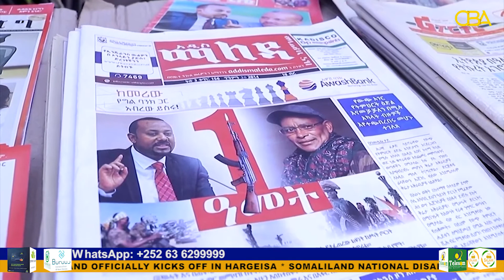Ethiopia: Facebook deletes Abiy Ahmed's post that called citizens to 'bury' rebels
Social media giant, Facebook, says it has removed a post from Ethiopia's prime minister for violating its policies against inciting violence. On Sunday, Abiy Ahmed called on citizens take up arms to block the advance of the rebel Tigray People's Liberation Front (TPLF)